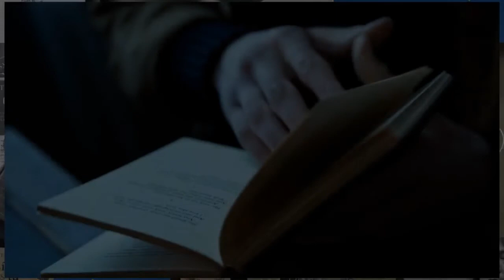Aspectos claves sobre Fernando Pessoa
Conversamos con Jerónimo Pizarro, investigador y editor colombiano, quien nos presenta un panorama sobre la figura y obra de Fernando Pessoa.